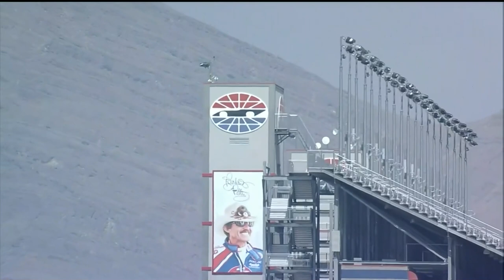ARCA Menards Series West 2020. Las Vegas Motor Speedway (Bullring). Full Race